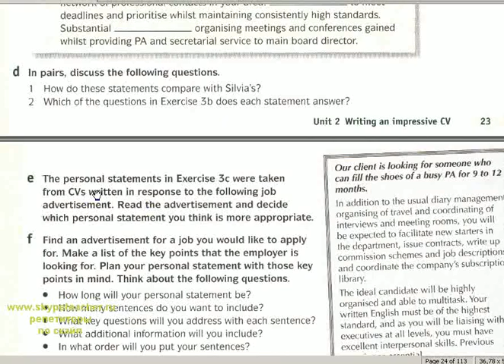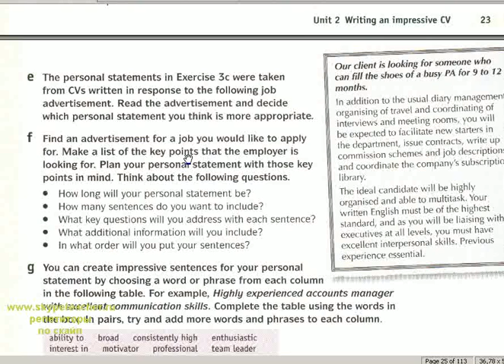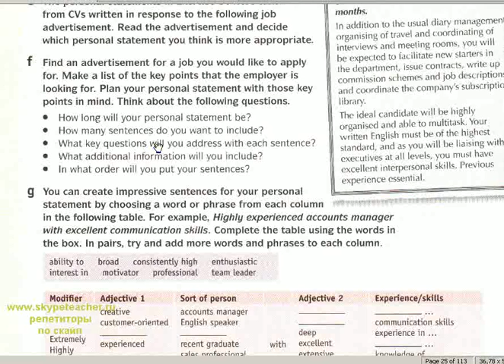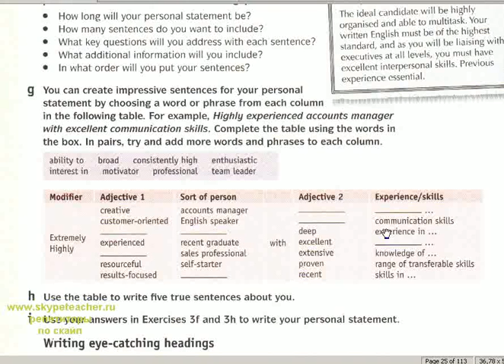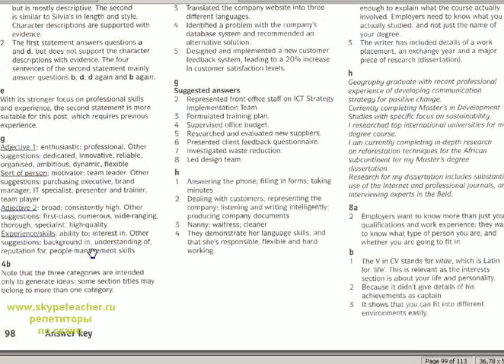обязанности директора выучить английский